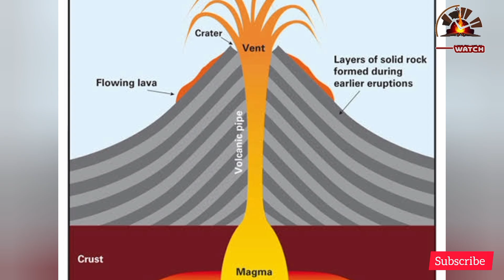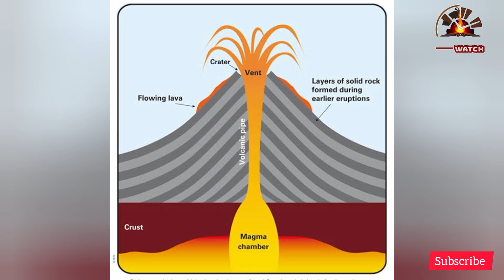Supervolcano on High Alert After Intense 4.2 Magnitude Quake Swarm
Supervolcano on High Alert After Intense 4.2 Magnitude Quake Swarm | Campi Flegrei

The Campi Flegrei supervolcano in southern Italy is showing worrying signs of unrest after a powerful magnitude 4.2 earthquake swarm — the strongest in decades. Scientists are closely monitoring the region as increased seismic activity could signal rising pressure beneath the caldera.

In this video, we break down:
🌋 What’s happening beneath Campi Flegrei
📈 Why seismic swarms are increasing in frequency
⚠️ The potential risks for Naples and surrounding areas
🔬 What experts say about the chances of a future eruption

Stay informed with the latest geology news and natural disaster updates.